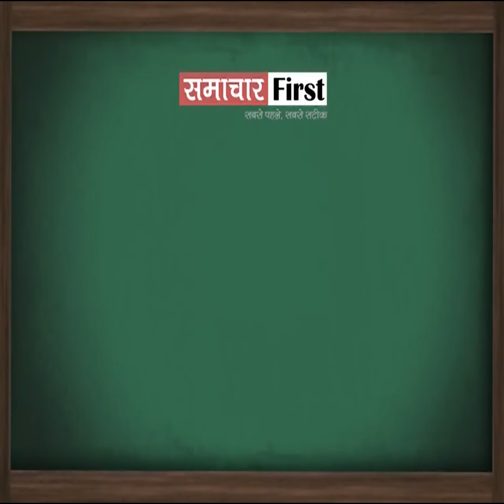शिमला: महात्मा गांधी की प्रतिमा के सामने महिला कांग्रेस ने मुँह पर काली पट्टी बांधकर जताया विरोध...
शिमला: रिज मैदान में महात्मा गांधी की प्रतिमा के सामने महिला कांग्रेस ने मुँह पर काली पट्टी बांधकर जताया विरोध, राहुल गांधी की सदस्यता रद्द करने को बताया लोकतंत्र की हत्या व तानाशाही फैसला...